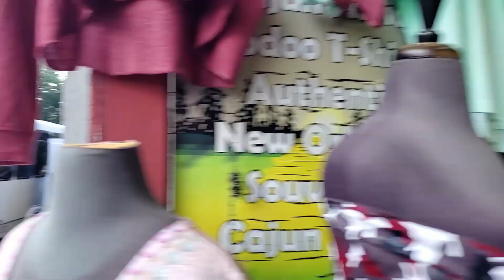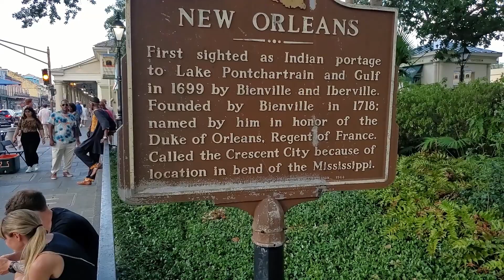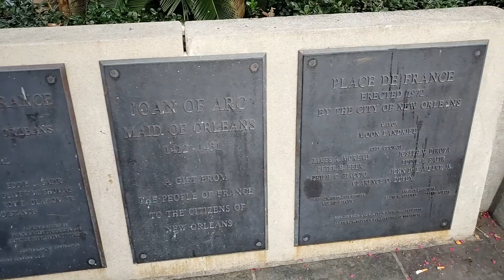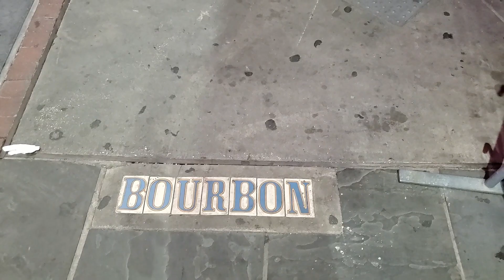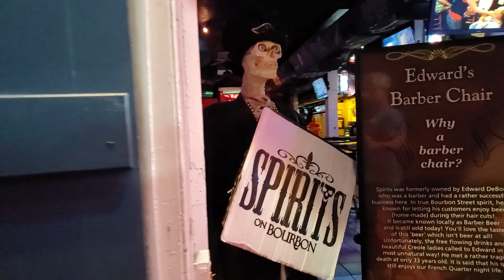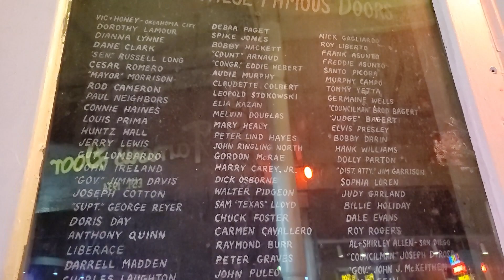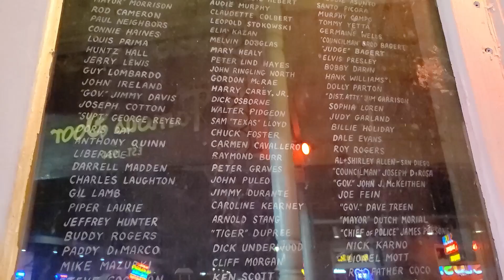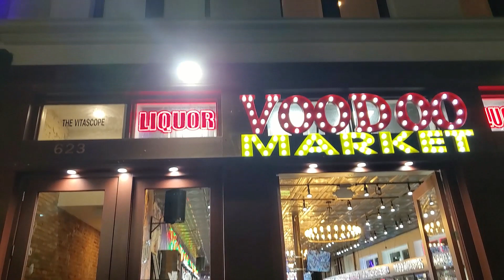Essence Fest/New Orleans - Day 2 | Bourbon St. Stroll